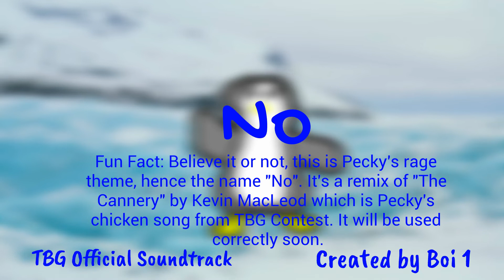TBG Official Soundtrack Pt 2! (Made with BeepBox)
-Made with BeepBox.co
-These are songs that I've used (and will use) throughout TBG Battle. I will 100% use a handful of them is Season 4.
-There are some fun facts on each song. You don't really have to look at them, but a lot of them are interesting. It's completely fine if you just want to listen, as well.

Dance Time (Remastered) - 00:00
Jump Time - 00:34
Execution Time - 01:10
Master Strategy - 01:45
Epic Preparation - 03:08
Big Mystery - 04:25
City Escape - 04:51
Boss - 05:26
No - 06:17
What in the World? - 06:53
Snatch the Crown - 07:27
Mashed - 09:14
Mash the Crown - 10:05
End - 10:27